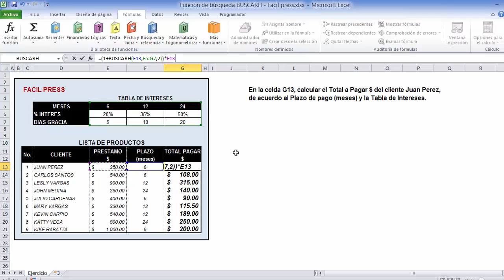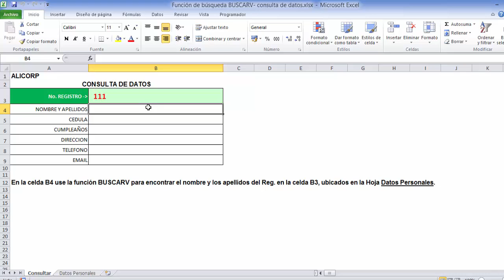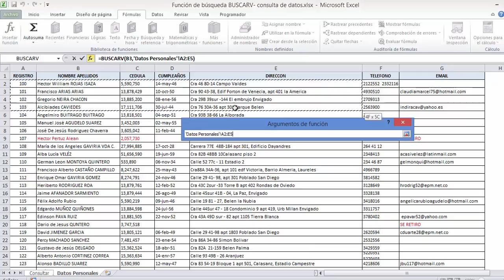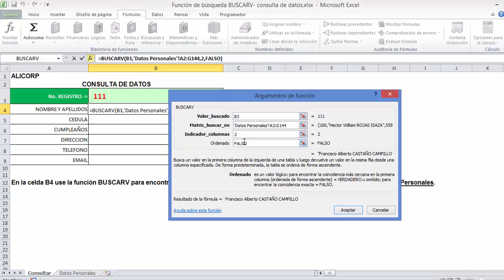EJERCICIOS DE CERTIFICACIÓN EXCEL 2010 3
EJERCICIOS DE CERTIFICACIÓN EXCEL 2010